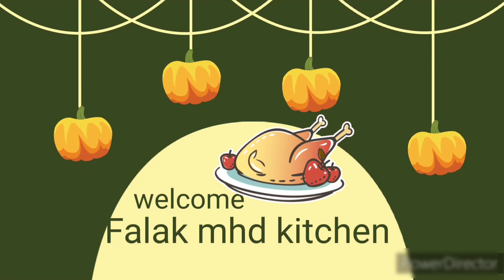Aaj Meri Beti Ka Dentiste par Appointment | Malai Masala Tawa Chicken Recipe |by Falak mhd kitchen